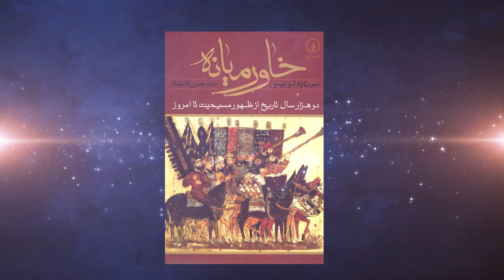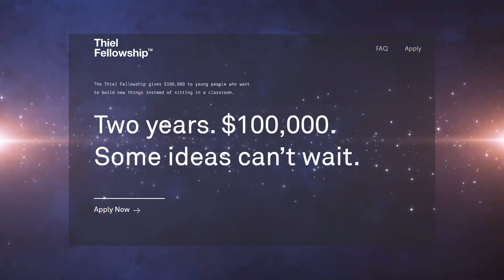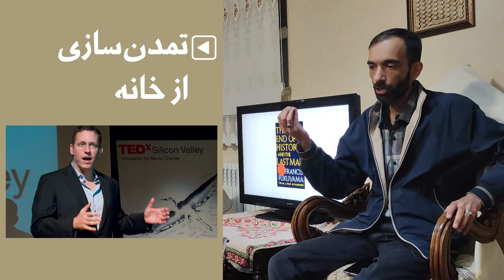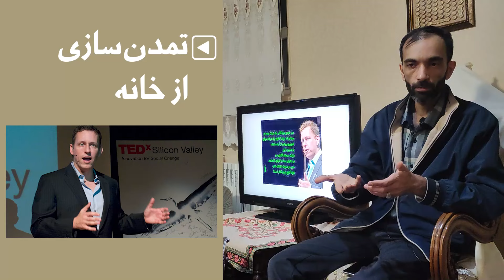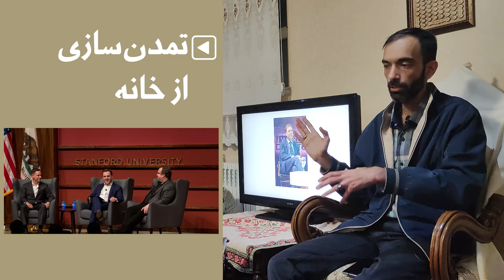!!شما همه‌ی جای‌جای زندگیتان سبک زندگی غربی است پس زیاد شلوغ نکنید - بخش اول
جلسه رمضانی که در تاریخ 26 اسفند 1402 برگزار شد حول موضوع تمدن سازی را باید از خانه و خانواده شروع کنیم
محورهای این بحث:
- در یک نظرسنجی از دانشجویان خانم دانشگاه شریف مشخص شده از هر سی نفر 20 نفر دوست دارند در کافه کار کنند و دلیلشان هم این است که می خواهند از همه جور آدم را از همه جنس ببینند
- معرفی بخشی از کتاب برنارد لوئیس
- تغییر سبک زندگی یعنی تمدن سازی
- رجز برنارد لوئیس؛ آقای خمین هم با ابزار غربی انقلاب کرد